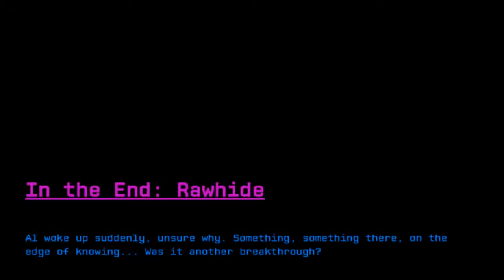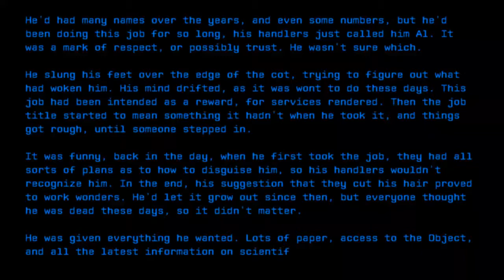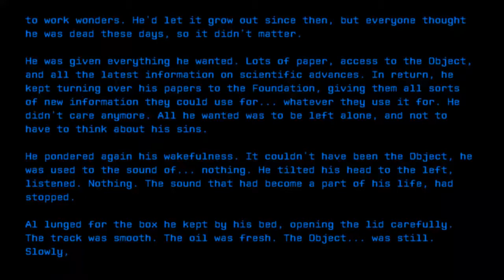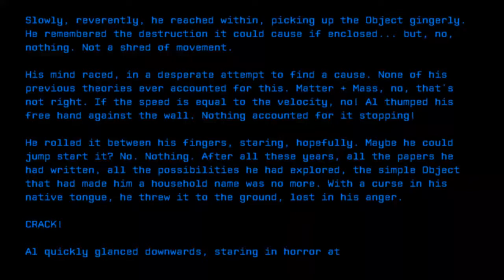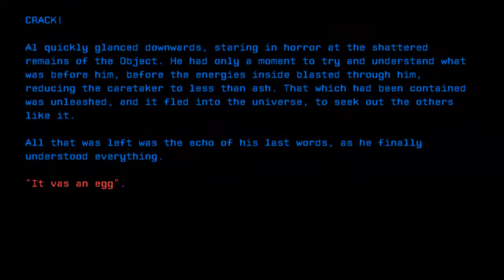In the End: Rawhide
Credit: AdminBright
Title: In the End: Rawhide
Rating: 70
Wordcount: 868
Last Edit: 23 Aug 2019 15:40
Revision: 16